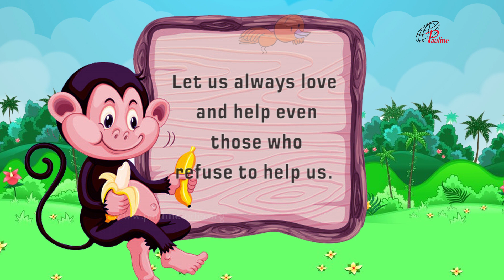Moral Stories for Children | The Monkeys & the Kind Birds | Kindness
Kindness acts of generosity, of being friendly, generous and considerate. Affection, gentleness, warmth, concern, and care are words that are associated with kindness.
At times kindness has a connotation of meaning someone is naive or weak but that is not true. Kindness often requires courage and inner strength. Kindness is an interpersonal skill. There are different ways to practice kindness. One way to show kindness is to keep our eyes open and be active when you see people in need.
A kind word, a gentle smile, helping to carry a heavy load can all be acts of kindness. Kindness is a willingness to full-heartedly celebrate someone else's successes. Kindness can be shown in celebrating someone you love. Kindness can be expressed by giving honest compliments.
Kindness can be expressed by telling someone as to how s/he is special to you. Kindness can be expressed by helping an elderly person in need. Kindness causes misunderstanding, mistrust, and hostility to disappear. God is synonymous with kindness and kindness is love made visible.
Kindness is sharing the best parts of our hearts with those around us, and kindness shown to a person will be remembered much more than a material help given. Above all, love and kindness are never wasted; they always make a difference in the life of people who receive it.
Once upon a time, there lived a group of Monkeys in a forest, atop a hill named Monkey Hill. The forest had many huge trees on which the monkeys stayed. They ate the fruits of the trees. No other animals or birds were there in that jungle.
Jack was the leader of the monkeys. He was huge in size and great in wisdom. Jack was a caring and loving leader and the monkeys were living happily as there was no one who attacked them.
At the sunset of an evening, a flock of birds came to Monkey Hill. They were sad, tired and hungry and asked the monkeys if they could spend the night there. The younger monkeys began to chase them saying, “This jungle belongs to us and there is no place for anyone else.” The birds pleaded helplessly, “Tomorrow morning we will leave this place as it is late for us to go and search for another place now.”
Jack asked them, “Little birds, what happened to your usual dwelling place?” They replied, “This morning as usual we left our place in search of food, and when we returned we saw our nests destroyed, our chicks killed and trees cut down.” They mourned.
The leader of the birds said, “Dear friends, we will surely help you. Three miles away there is a huge dam with water and plenty of trees with fruits. You can satisfy your hunger and thirst.
The monkeys followed the birds and were delighted to quench their thirst with the water from the dam and eat the fruits from the trees. They said to the birds, “We are indeed grateful to you for your kindness. We hope to be of help to you in some way, someday.”
“We expect no favour from you. But we would like you to extend a helping hand to someone else in need,” the birds answered. But Jack said, “We had been cruel to others and refused to help those in need. We have learnt a lesson from your goodness.”
The monkeys did not realize that they were the same birds whom they refused shelter. The birds too never made any reference to that incident.
Let us always love and help even those who refuse to help us.